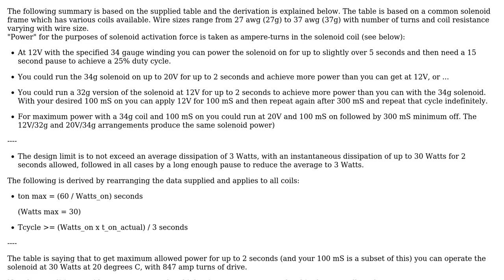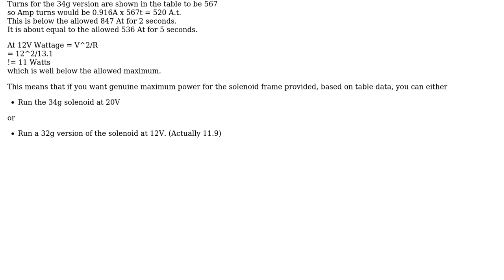How to actuate a solenoid for maximum power without damaging it?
With thanks & praise to God, and with thanks to the many people who have made this project possible! | Content (except music & images) licensed under CC BY-SA | Music | Images & others | With thanks to user Russell McMahon user m.Alin user Dan and the Stack Exchange Network Trademarks are property of their respective owners. You are responsible for your own actions.